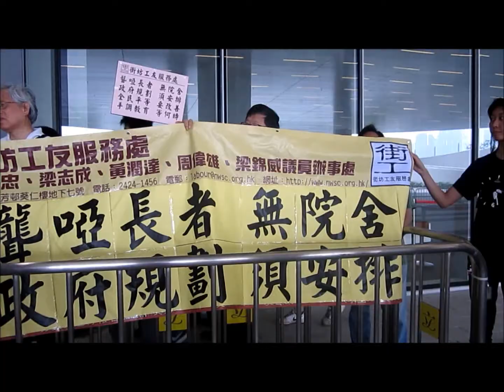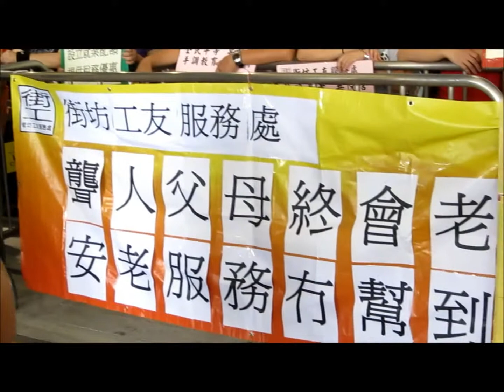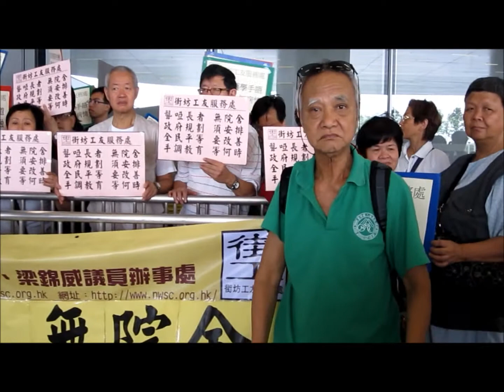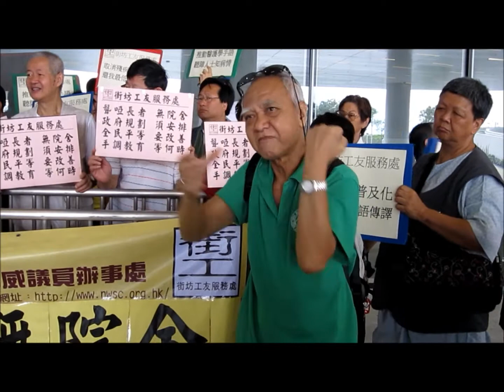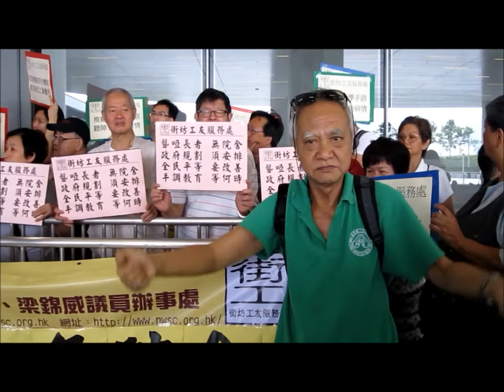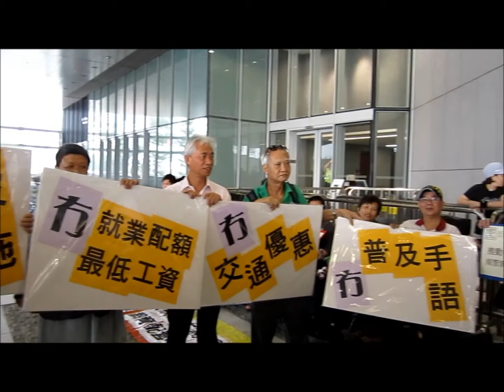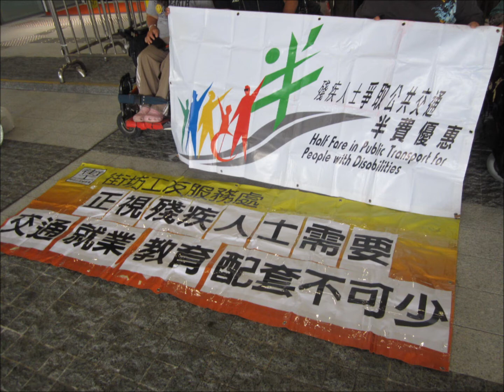梁耀忠在立會動議辯論, 殘疾人士融入社會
殘疾人士及長者2元乘港鐵 最快6月推行!
"Mr LEUNG Yiu-Chung had a debate at the Legislative Council Meeting and assimilated all disabled people to the Society."
..Disabled and senior citizens pay $2 on Hong Kong subway. The promotion will start in June!